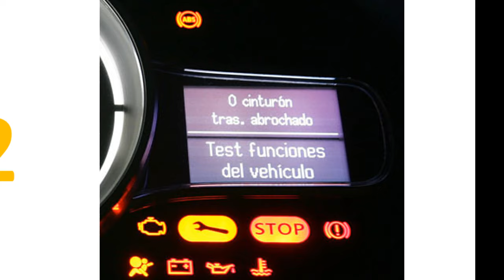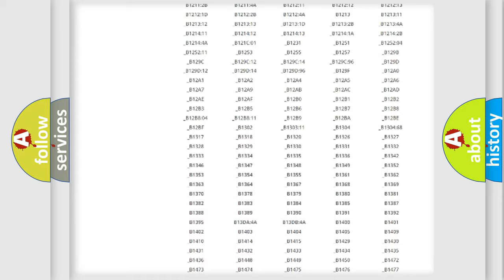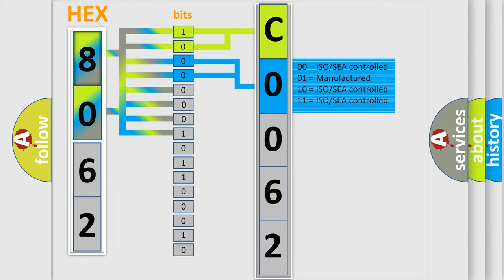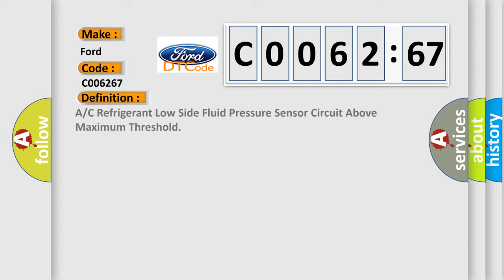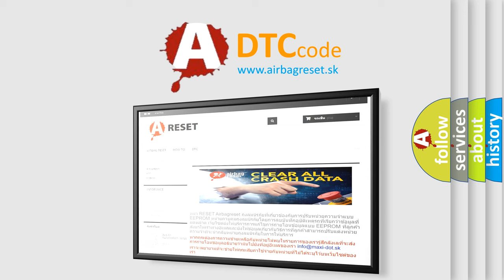DTC Ford C0062-67 Short Explanation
Contents:
0:21 Basic DTC analysis according to OBD2 protocol standard.
1:48 Insight into programming
2:58 A diagnostically understandable description of the Diagnostic Trouble Code
3:05 Basic error definition

Make:
Ford
Code:
C0062 67
Definition: